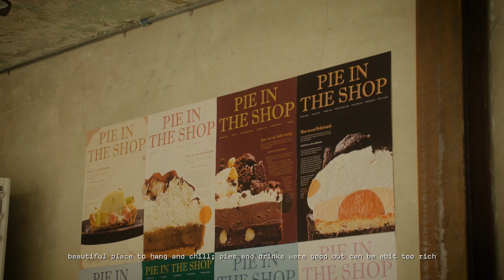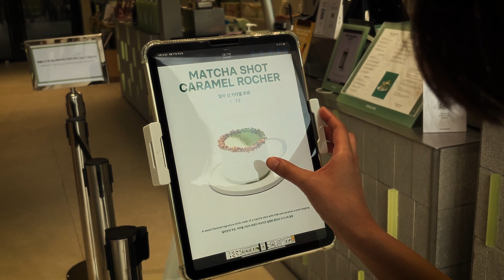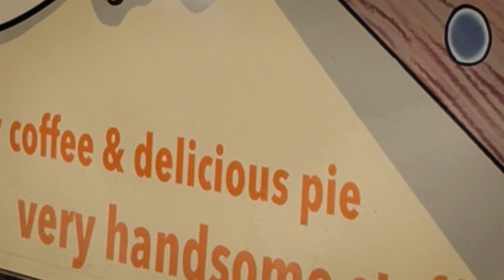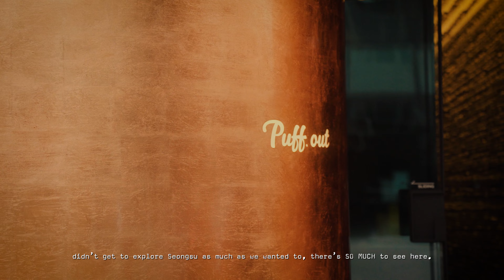10 days in Seoul during the summer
Seoul Vlog - We explored Seoul in the summer from Hongdae, Bukchon Hanok village Seongsu, to Itaewon. I'd recommend pinning these locations and spending time exploring the areas around them by walking. There are plenty of cute little hidden gems that you'll discover along the way that make the trip really fun!

0:00 Preview
0:35 Hongdae
4:42 Bukchon Hanok Village
8:12 Myeongdong Airbnb
8:55 Seongsu
11:04 Itaewon
13:22 Ewha Women's University

@iamchrisyap on all socials.